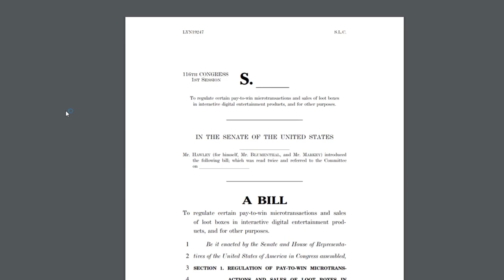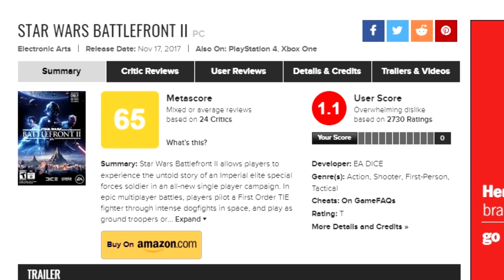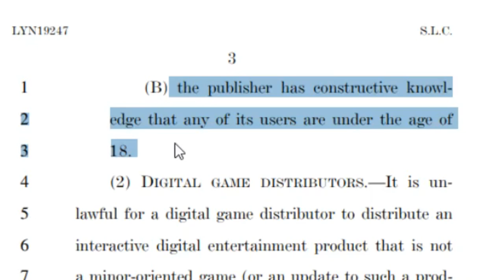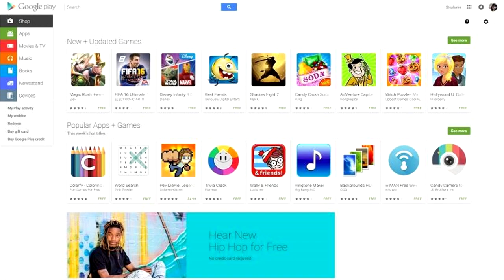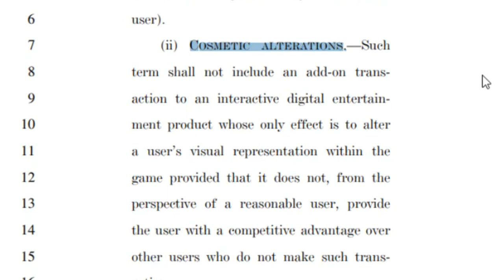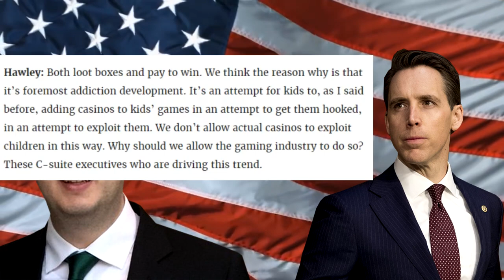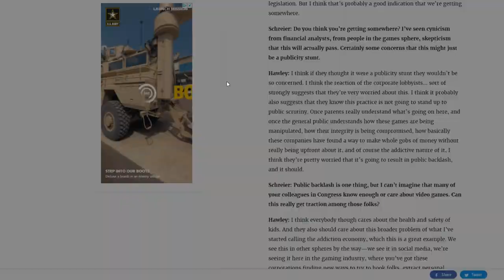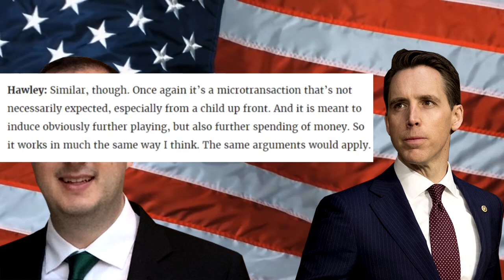USA Loot Box Bill Gains Bipartisan Support & Gaming Companies Are Worried